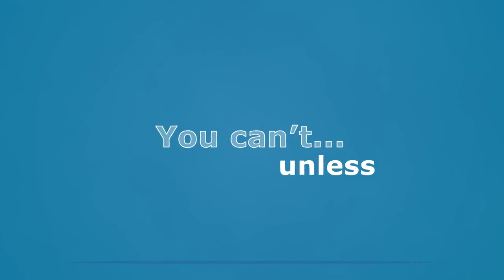Video Infographics Sky Air Global 2D Animation